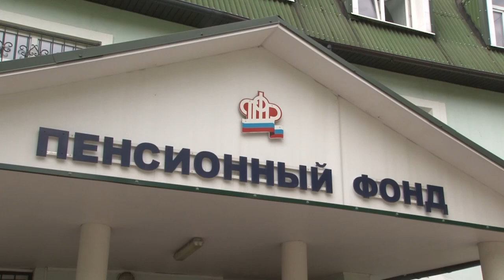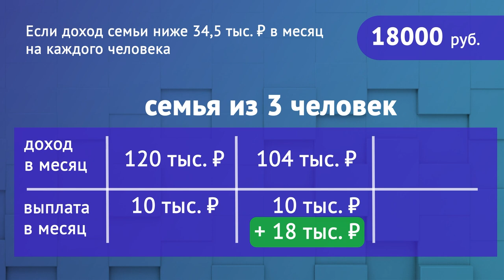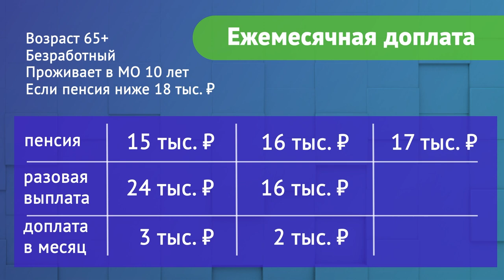Планерка главы: Социальные выплаты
Профориентационный интенсив для старшеклассников одинцовских школ прошел в библиотеке № 1. В этот раз с ребятами пообщались представители бизнеса. Рассказали свои истории успеха, поделились опытом, посоветовали, как правильно выбрать будущую профессию.